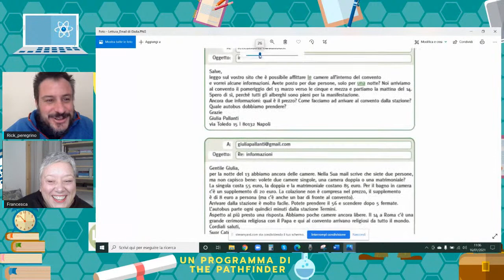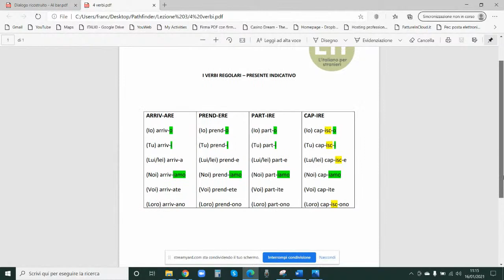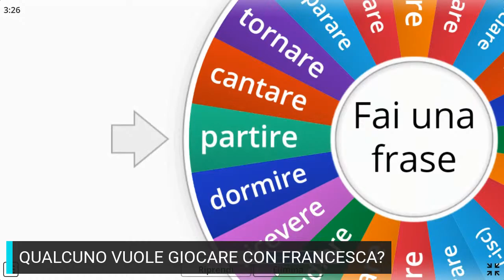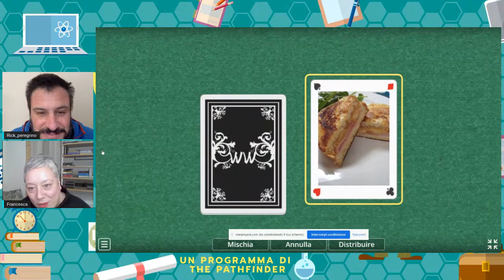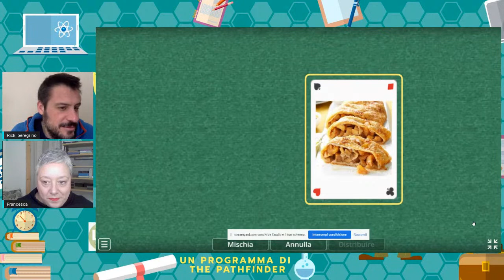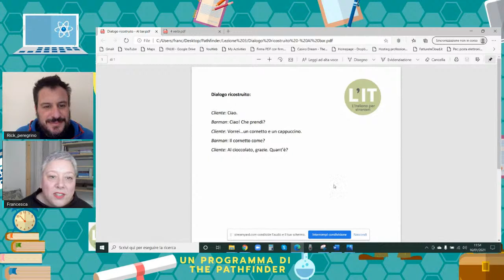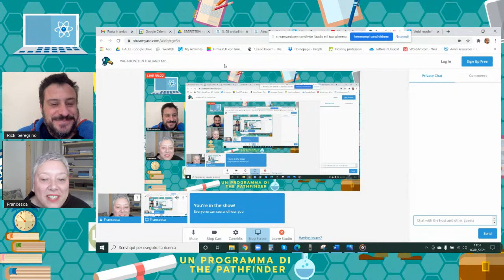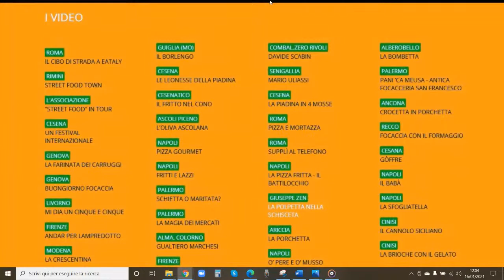VAGABONDI IN ITALIANO terza lezione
Any issues in speaking with Italian pilgrims? Have you ever dreamt to learn Italian? You are in the right place! Here it is our Italian online course for beginners in 5 free lessons. Where? On our page "The Pathfinder": follow the page to be updated on every event! The first class will be Saturday the 2nd of January at 11.00am (Italian time)